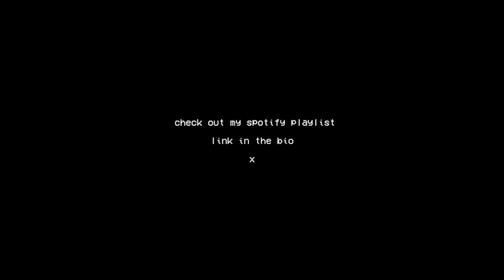BEACH HOUSE - PPP [INSTRUMENTAL COVER]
Feel free to use these covers for your own creations (Covers, Projects etc.) but please credit me (Bloom/Pool) and if possible, link the video! Thank you! x